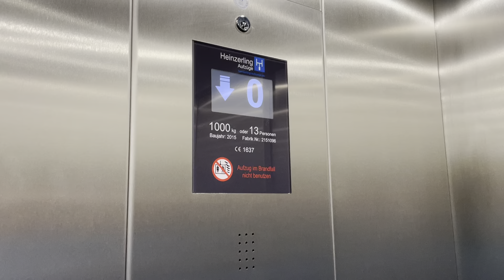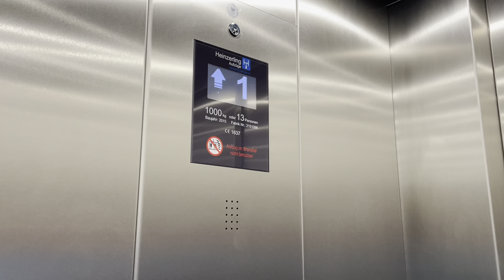Heinzerling Aufzug in der Unibibliothek in Siegen